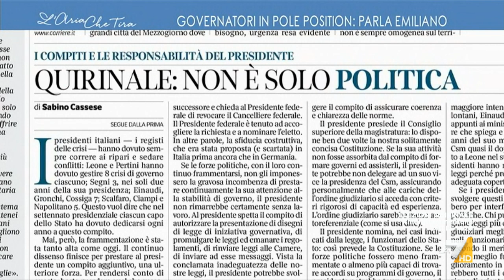Quirinale, Michele Emiliano: "Essendo obbligatorio votare in presenza noi presidenti di regione ...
La 'dichiarazione d'amore' di Michele Emiliano (Presidente Regione Puglia) al costituzionalista Sabino Cassese: "Le ho voluto bene attraverso la sua opera e il suo stile istituzionale. Amare in questo modo, da giovane studente di giurisprudenza, vale una vita, mi ha tirato su a distanza".